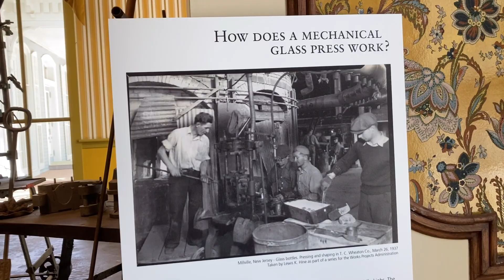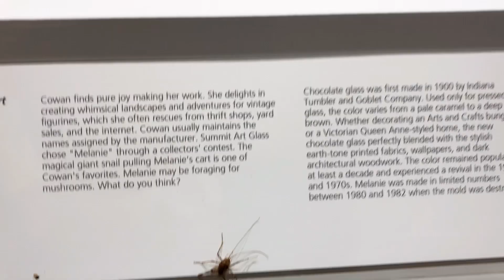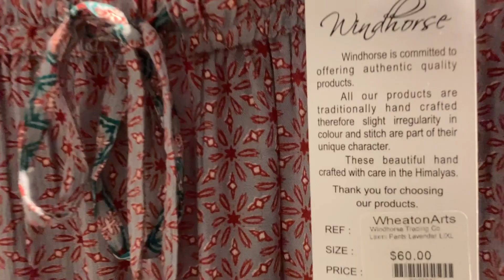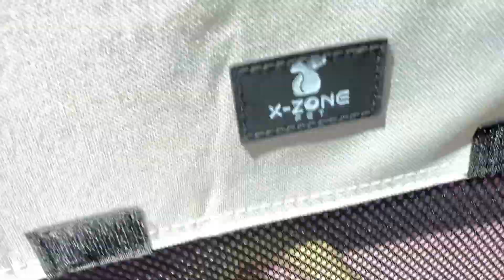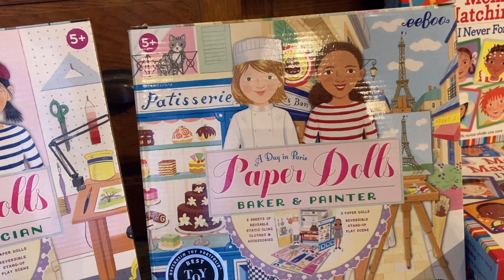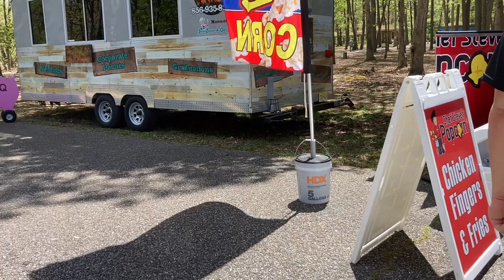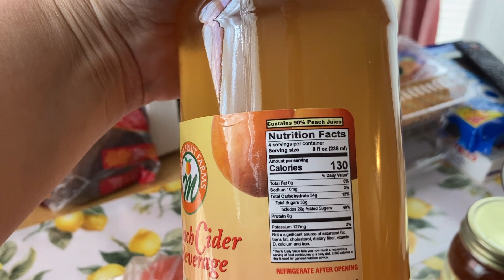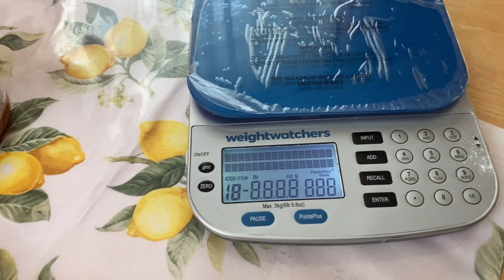🇺🇸VLOG. Мы ждали это всю зиму! Нижнее белье из стекла. Зачем вам змея, если у вас есть я?!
Неужели это свершилось!!! У нас в городе первая ярмарка в этом году. Надеюсь, вам  тоже понравилось посмотреть, что продают на ярмарках, цены и вообще, как это проходит в Америке.